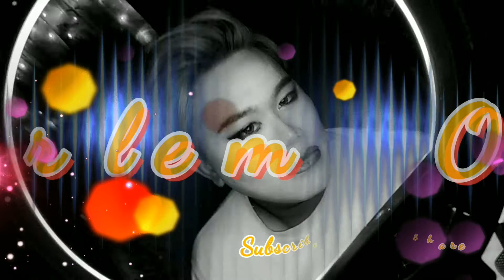NEW MAKE-UP TRANSFORMATION BY: Harlem Oh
No copyright intended.© Copyright Disclaimer Under Section 107 of the Copyright Act 1976, allowance is made for "fair use" for purposes such as criticism, comment, news reporting, teaching, scholarship, and G. Fair use is a use permitted by copyright statute that might otherwise be infringing.

Magandang Dilag
JM Bales ft. NVN
ABS-CBN Corporation (Music)
On behalf of: StarPop